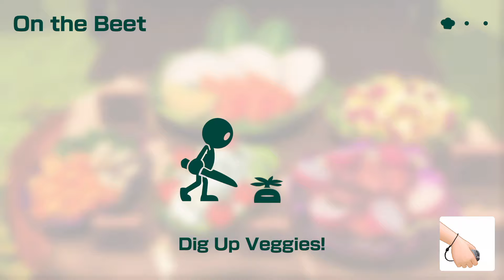♡Super Mario Party Jamboree | Rhythm Kitchen Gameplay (All Levels)♡